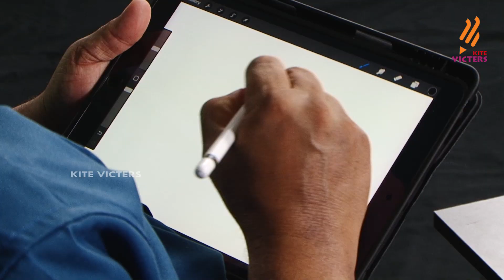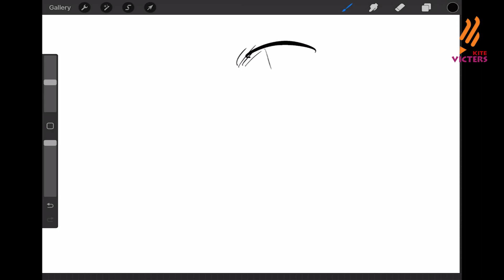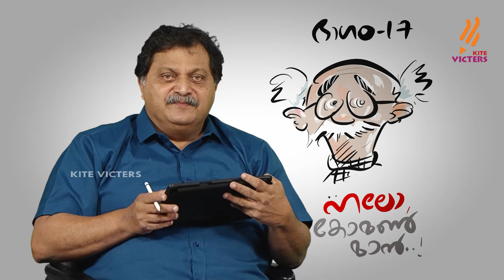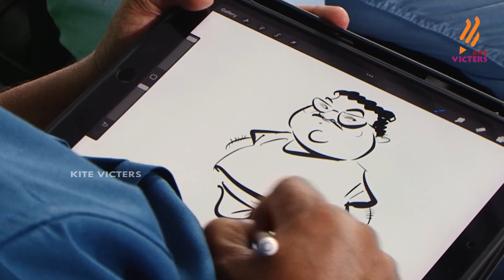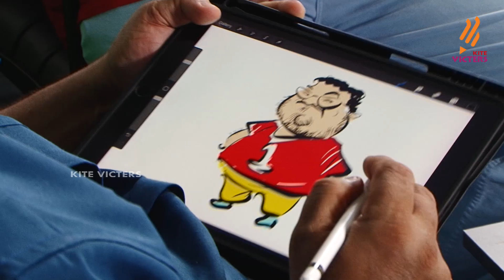വരൂ വരയ്ക്കൂ : കാര്‍ട്ടൂണ്‍ & കാരികേച്ചര്‍ വര പരിശീലന പരിപാടി - എപ്പിസോഡ് - 17 ഭാഗം 3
'Hello! Common Man' എന്ന ഈ ഭാഗത്തില്‍ ആധുനിക ഇന്ത്യന്‍ കാര്‍ട്ടൂണിസ്റ്റുകളില്‍ പ്രധാനിയായ ആര്‍.കെ ലക്ഷ്മണനെ പരിചയപ്പെടുത്തുന്നു.  അദ്ദേഹത്തെ വരയ്ക്കുന്നു.  ഒരു മോഡലിനെ മുന്നിലിരുത്തി വരയ്ക്കുന്നു.

 പ്രശസ്ത കാര്‍ട്ടൂണിസ്റ്റും കാരികേച്ചറിസ്റ്റുമായ സജ്ജീവ് ബാലകൃഷ്ണന്‍ പരിപാടി അവതരിപ്പിക്കുന്നു.

 This part named 'Hello ! Common man'.  Sri. R.K Lexman, the giant of cartoon world who needs no introduction is being introduced and his cartoon is being drawn seating a model in front.

 This programme is being presented by famous Cartoonist & Caricaturist Sri. Sajjive Balakrishnan.